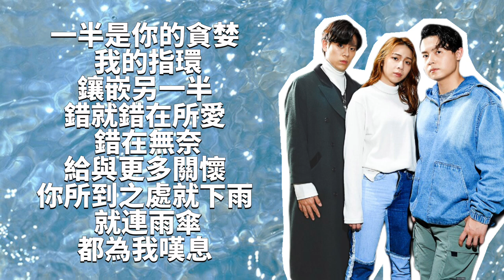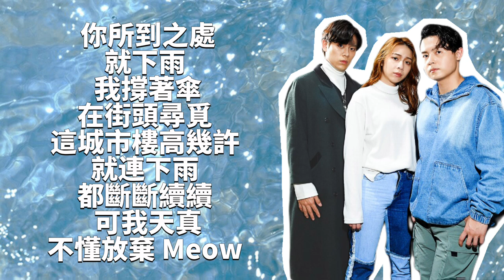告五人 Accusefive - 你所到之處(就下雨) Your Guilt-trip (歌詞版)